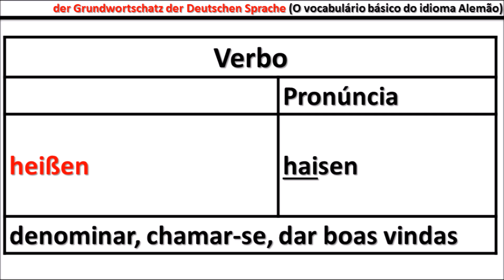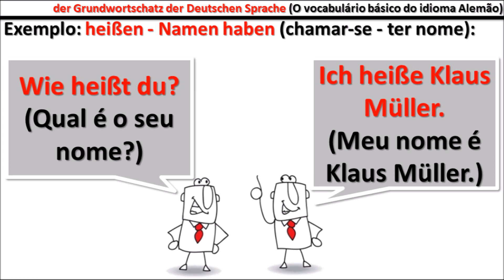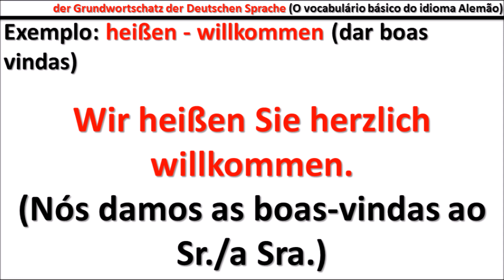O Vocabulário básico da Língua Alemã (Der Grundwortschatz der deutschen Sprache) - Aula #424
➜ Cristiane Heinrichs
PickPost PT128737
Bahnhofstrasse 1
8620 Wetzikon ZH